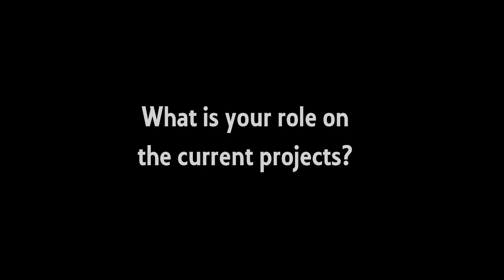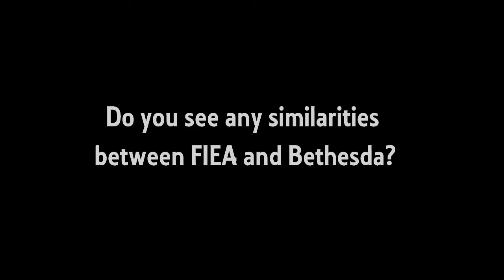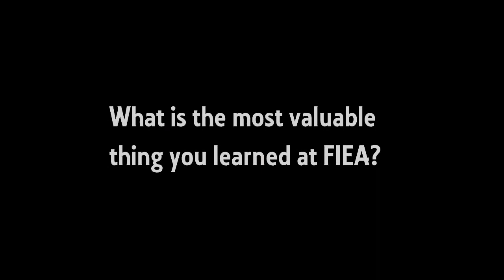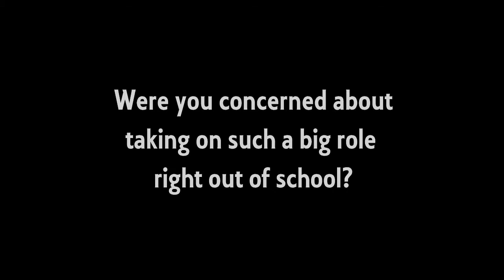Justin Schram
LINKS!